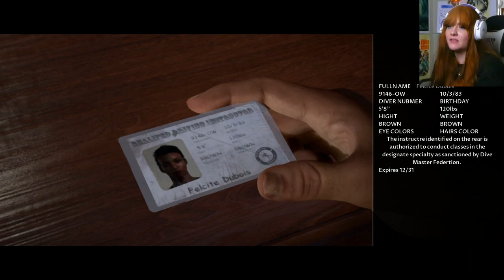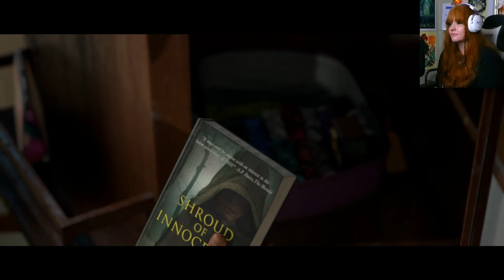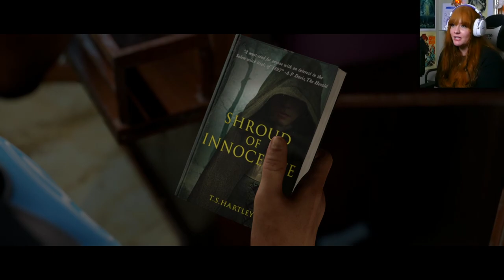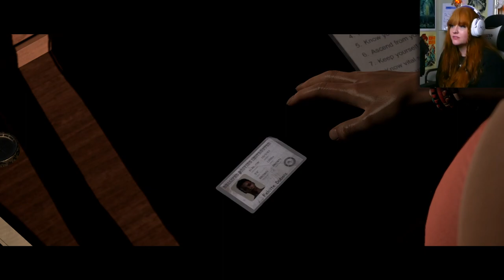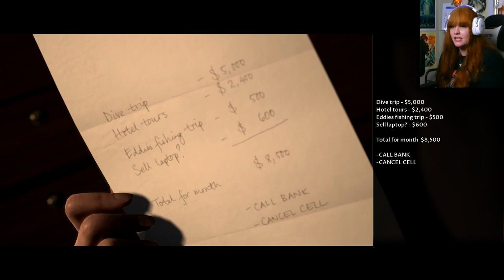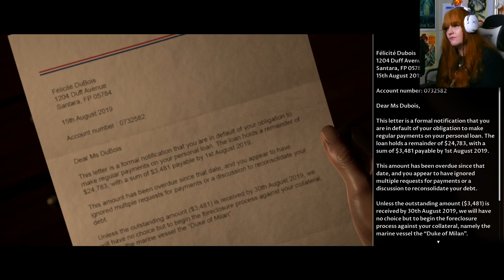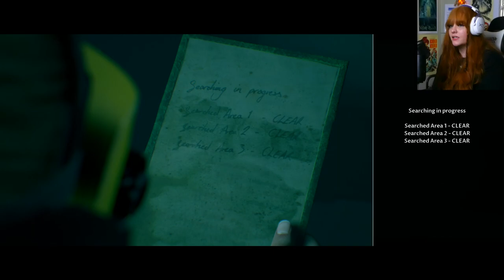What a Cute Beginning to a Terrible Tale | The Dark Pictures: Man of Medan Pt. 1 | Oddly Plays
I am so not ready for this spookfest...

Patrons:
Odd Pals!🐉: Sundrun.
Odd Fireflies!🌙: Shova 92

🌟Amazon Wishlist

What a Cute Beginning to a Terrible Tale | Man of Medan Pt. 1